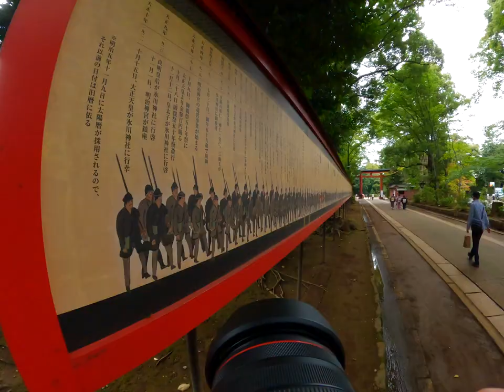POV Street Photography in Omiya, Japan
A relaxing POV photo walk in Ōmiya, one of ten wards of the city of Saitama, Japan.

Omiya is sometimes referred to as the "Shinjuku of Saitama" due to its shops, cafes, and activities. One of its most popular attractions is the Musashi Ichinomiya Hikawa Shrine, which enshrines Susanoo, the God of the sea and storms. Omiya is also known for a variety of bonsais museums.

EQUIPMENT
Canon EOS R6
Canon RF 14-35mm f/4 L IS USM
K&F Concept Black Mist Diffusion Filter 1/8